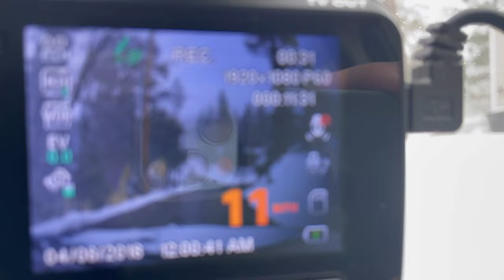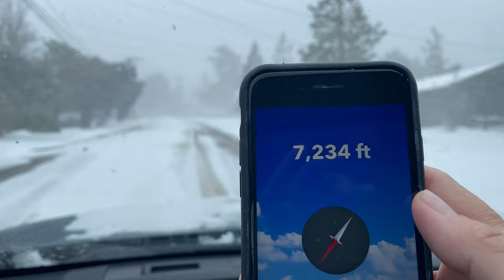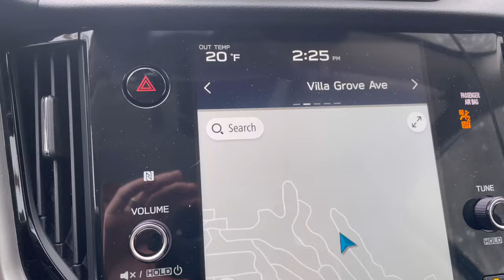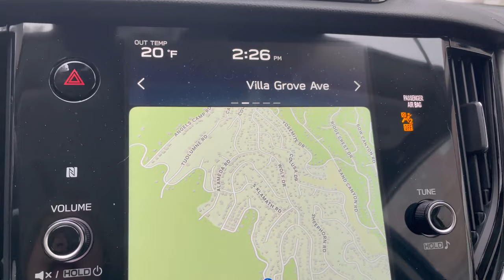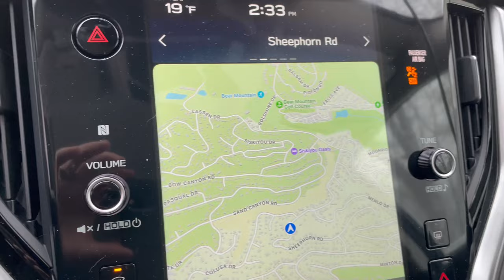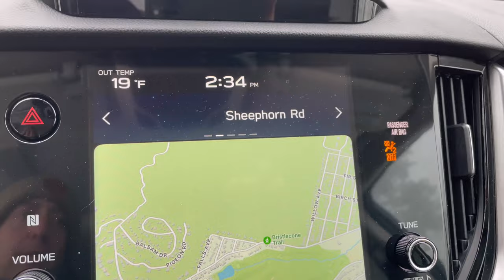Heavy snow battering Upper Moonridge. The heavy snow has arrived. Incredible. Enjoy this. 2/22/2023